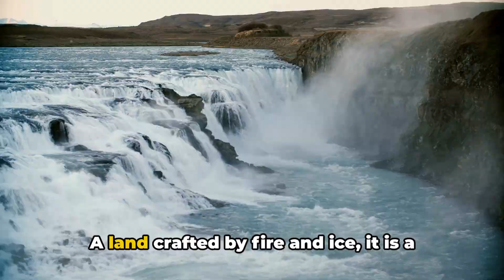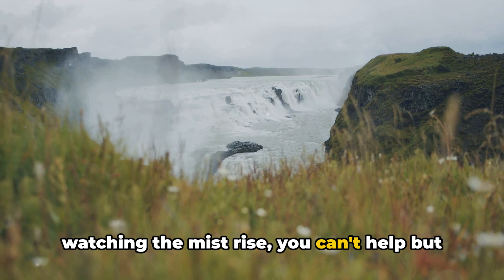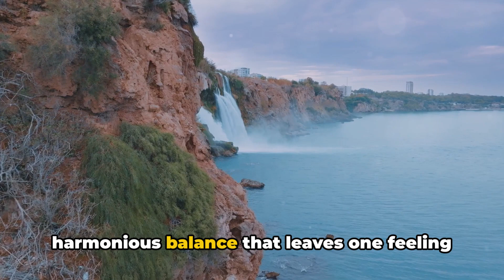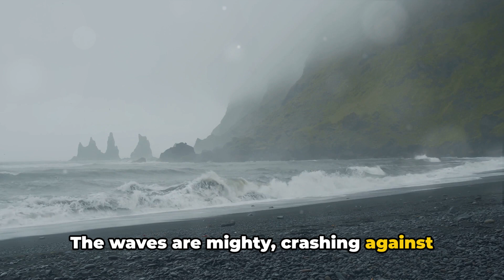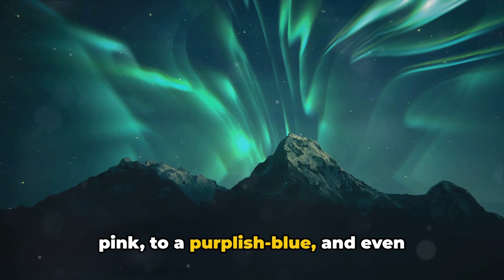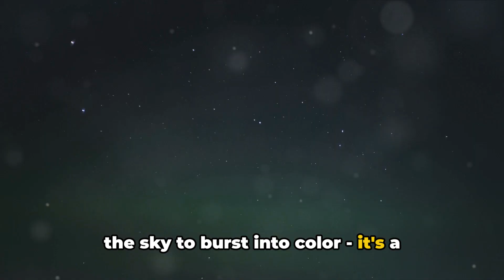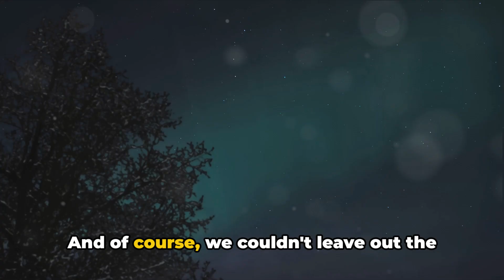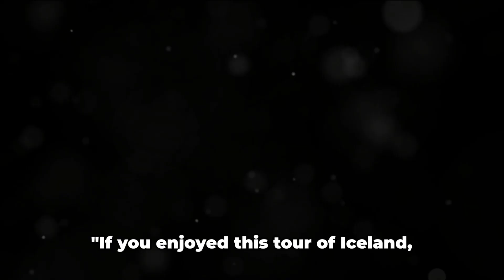Iceland - The Ultimate Travel Guide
Unleash your inner explorer and embark on an unforgettable journey through Iceland's breathtaking landscapes!

Join DreamScape Destinations as we delve into the Land of Fire and Ice, revealing its hidden gems and iconic landmarks.

Experience:

The awe-inspiring power of the Golden Circle, including the erupting geysers of Strokkur and the majestic Gullfoss waterfall. ⛲️
The otherworldly beauty of the Blue Lagoon, where you can soak in geothermal waters amidst lava rock formations. 🪨
The dramatic black sand beaches of Vik, where the Atlantic Ocean crashes against towering cliffs and basalt columns.
The dazzling spectacle of the Northern Lights, dancing across the night sky in a kaleidoscope of colors. ✨
This comprehensive guide will equip you with everything you need to plan your dream Icelandic adventure, from must-see attractions to insider tips. ️

Don't miss out:

Like this video if you enjoyed the journey!
Share with your wanderlust-filled friends!